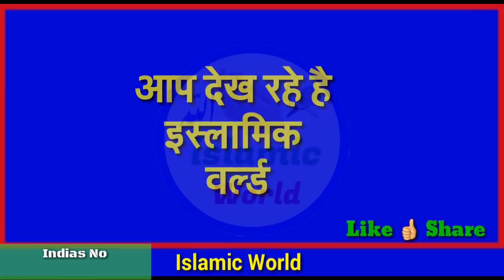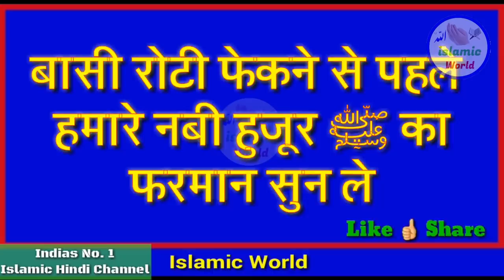हुजूर ﷺ का फरमान - बासी रोटी घर से बाहर फेंकने से क्या होता है Basi Roti Fenkna Kesa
aaj ke is video me aapko bataya gya hai ki basi roti kyo nahi fenkni chahiye basi roti ke bare me hmare nabi hujur sallaho taala alehi wasllam ne kya farmaya ha dosto bahut hi jyada khas ha yah video aap ise dekhkar share jaurur kar dena | shukriya |